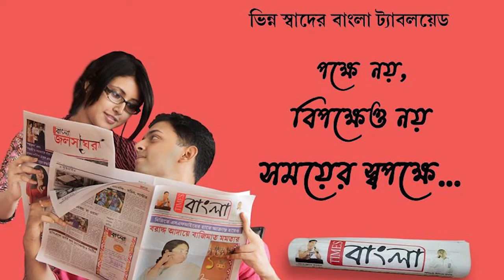প্রেমে প্রত্যাখ্যান ,কথা দিয়ে বিয়ে না করায় আত্মঘাতী যুবতী